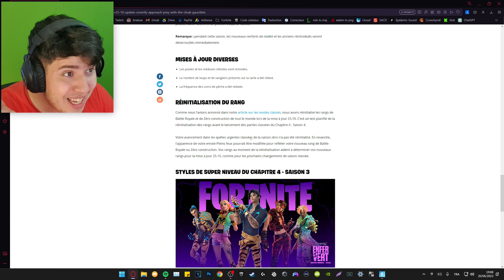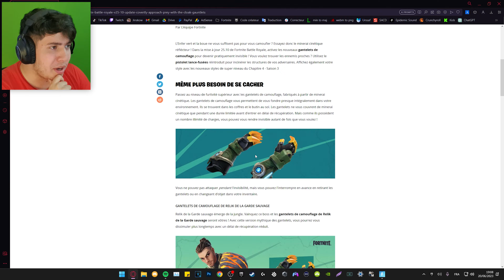FAIRE TOP 1 en JOUANT TOUTE LA GAME sur un RAPTOR ! 🦖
Faire des kills avec des dinos déjà c'est galère mais en plus tu dois attendre le top 30 pour commencer à jouer 😫
Bref encore une vidéo où vous allez me voir galérer 😰

Code créateur Jinskow dans la boutique pour me soutenir 🤙